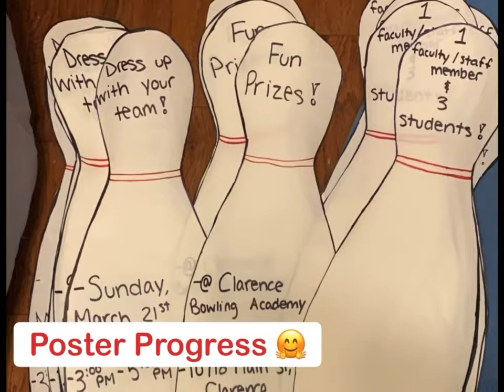Spirit Bowl 2021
This year, we carried on the tradition of the LHS Spirit Bowl and had a blast while also being safe and following all COVID-19 guidelines!